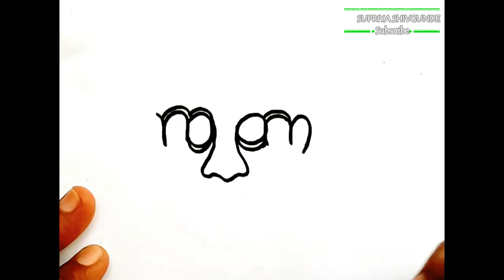Drawing Picture From Word|| Turn Word 'Man' Into Cartoon Picture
For More Simple And Easy Drawing...